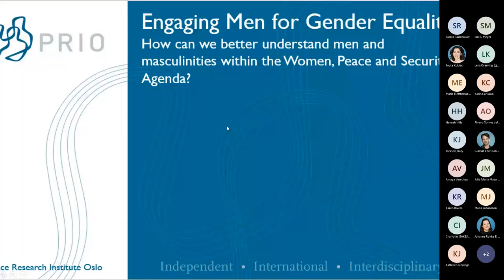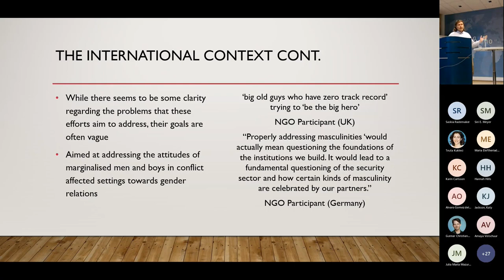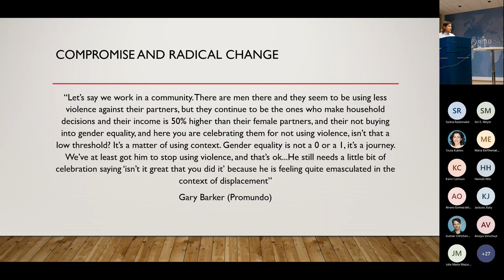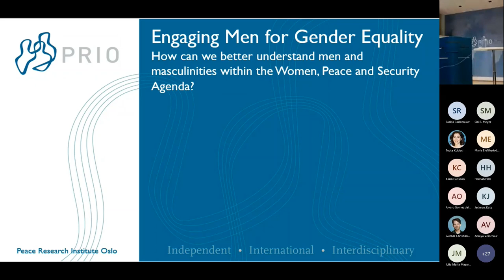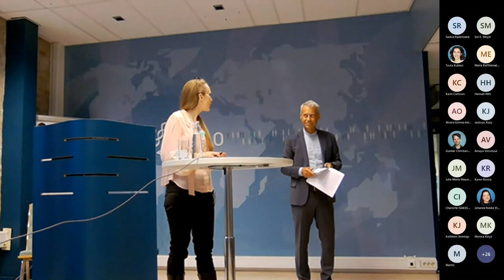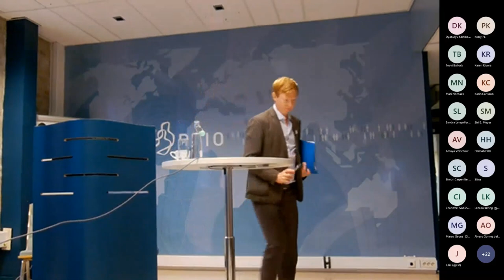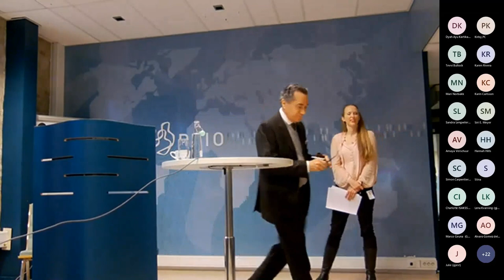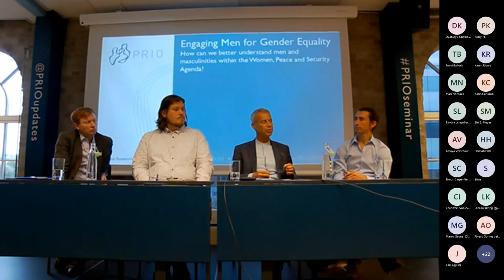Engaging Men for Gender Equality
In recent years, there has been a growing interest in research and public discourse about how various conceptualizations of masculinity shape men's lives and about how to engage more men for gender equality in order to strengthen progress and counter existing backlash. However, the articulation of "engaging men", and assumptions of masculinity underlying discussions on men's engagement work, are often both vaguely formulated and filled with numerous tensions.

Contributing to highlighting tensions and forwarding progressive discussions, this seminar aims to explore and discuss the meaning of men's engagement, and bring out tensions and ways forward as identifiable in how men and masculinity have been viewed and integrated thus far in the work for the Women, Peace, and Security agenda (WPS).

Welcome and opening remarks from Torunn L. Tryggestad, Director of the PRIO Centre on Gender, Peace and Security

Presentation by David Duriesmith, Lecturer at Sheffield University

Remarks by Ole Lindeman, Norwegian Ambassador to Afghanistan

Remarks by Kaj-Martin Georgsen, Secretary-General of CARE Norway